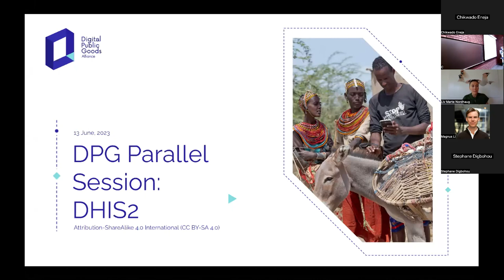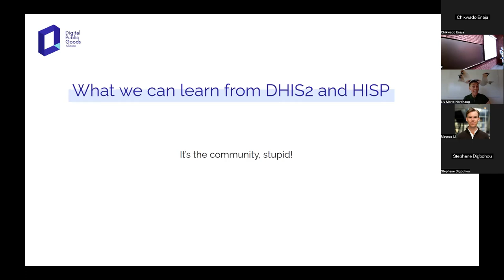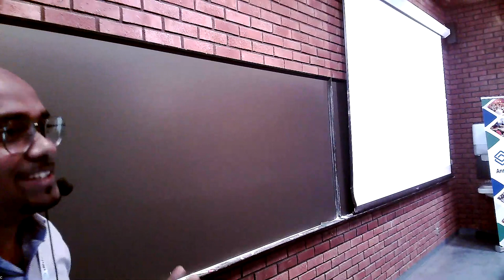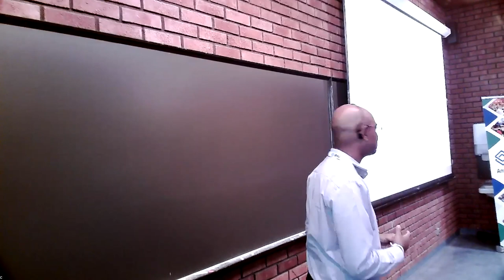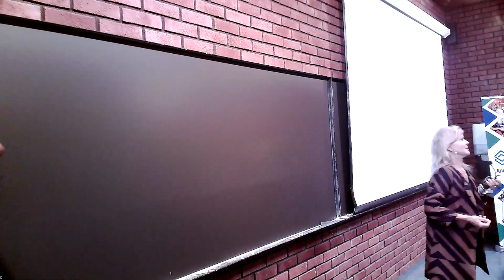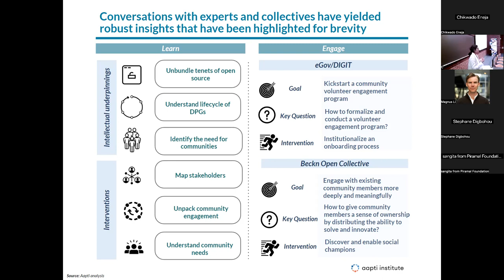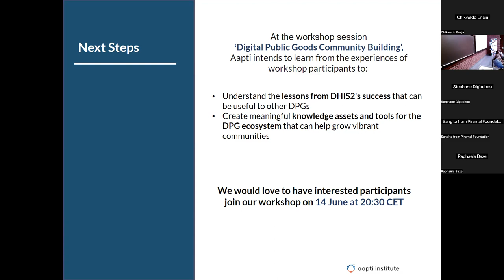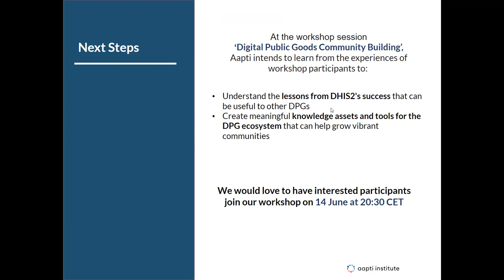Digital Public Goods